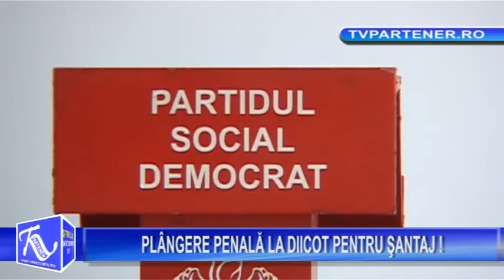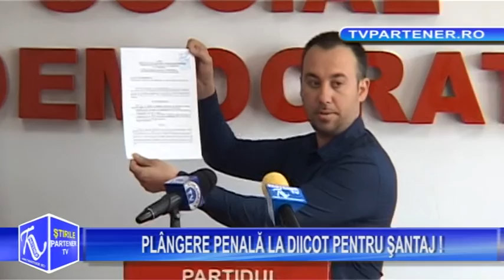Partener TV. PLÂNGERE PENALĂ LA DIICOT PENTRU ŞANTAJ !